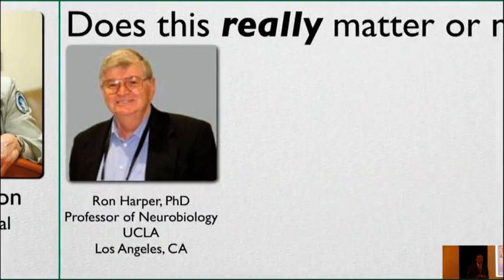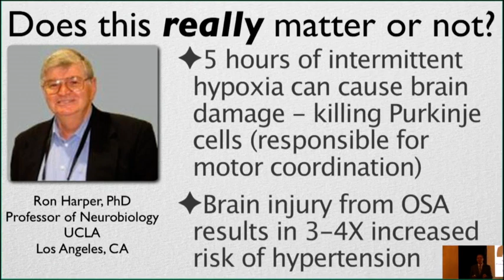How Serious is Pediatric OSA?